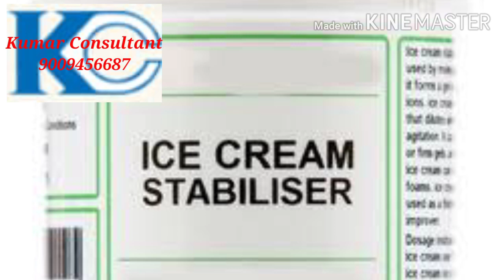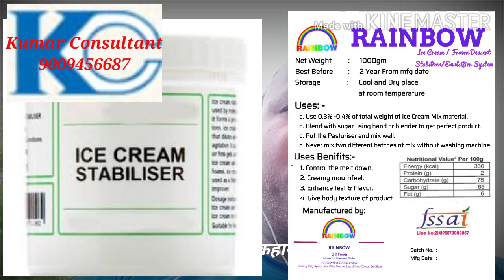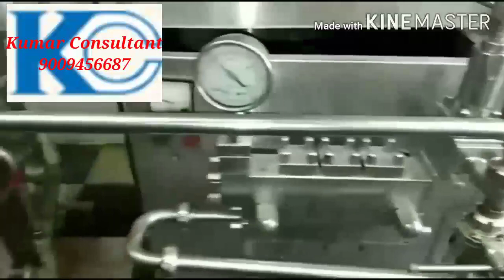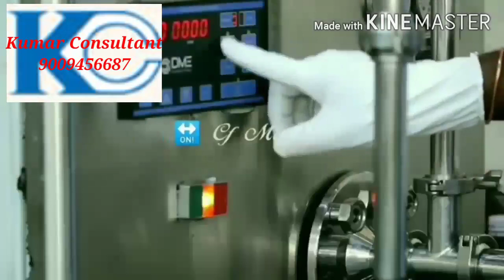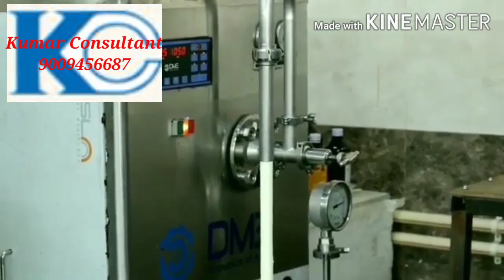Complete information on making ice cream, आइस क्रीम बनाने की पूरी जानकारी, High Quality ICE CREAM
हमने आपको पिछले वीडियो में बताया था आइस क्रीम का व्यापार केसे सुरु करते है और उसके लिए क्या मशीनरी की जरूरत पड़ती है।
और इस वीडियो के माध्यम से हम आपको बताएंगे कि एक अच्छी आइस क्रीम केसे बनाई जाती है और आइस क्रीम के लिए क्या सामग्री लेनी होगी और उनका चुनाव केसे करना होगा, इसकी विस्तृत जानकारी हम आपके लिए इस विडियो के माध्यम से लेकर आए है।

 इस आइस क्रीम बनाने के व्यापार को कोई भी व्यक्ति स्टार्ट कर सकता है। और इस व्यापार को सुरु करने के लिए आप हमसे इस नंबर पर संपर्क कर सकते है
यदि कोई आइस क्रीम फैक्ट्री के लिए मशीन खरीदना चाहता है तो वो भी इसी नंबर पर संपर्क कर सकता है।
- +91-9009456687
आइस क्रीम स्टेबलाइजर खरीदने के लिए आप इस नंबर पर संपर्क कर सकते है
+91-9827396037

आइस क्रीम इंडस्ट्रीज लगाने के लिए सम्पूर्ण जानकारी देखने के लिए इस लिंक को ओपन करे

आइस क्रीम या फ्रोजेन डेजर्ट में टोटल सॉलिड निकालने के लिए इस लिंक को ओपन करे

अधिक जानने के लिए और आइसक्रीम और फ्रोजन डेजर्ट के बीच अलग-अलग सलाह दी जाती है।